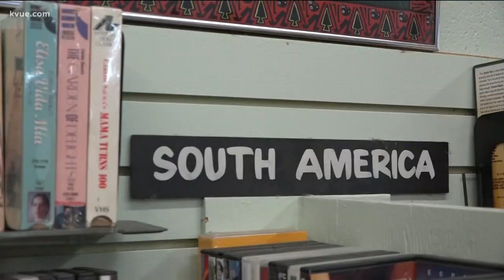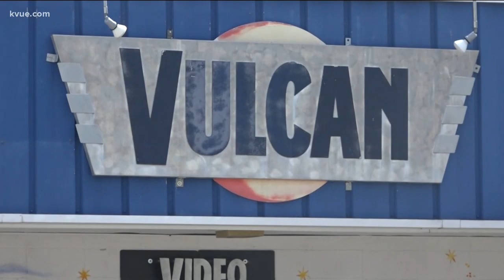Vulcan Video: Community hoping to save Austin video store | KVUE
With Netflix, Hulu and all kinds of other ways to watch movies, there's not much demand for video stores anymore, but people are paying money to try to keep one in South Austin open.